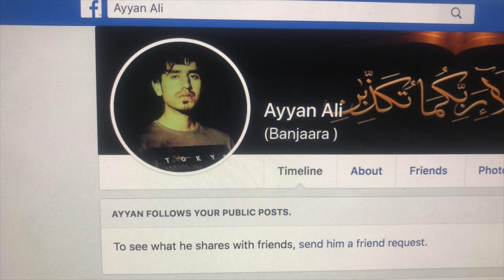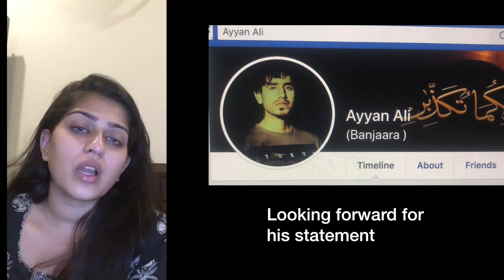Amna Atiqa- Fashion blogger Depression Story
Amna Atiq Depression story